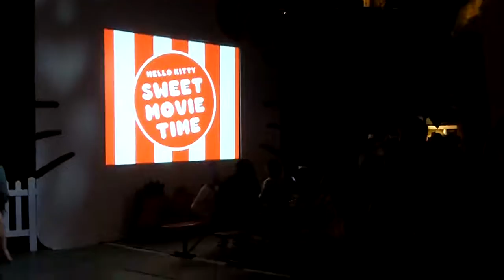Hello Kitty Fest pt. 01 08-14-2015